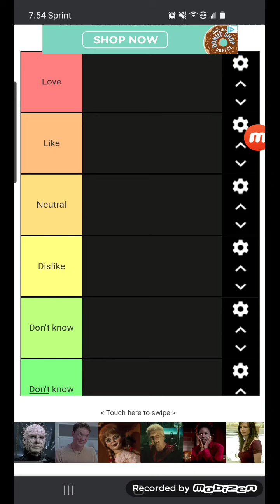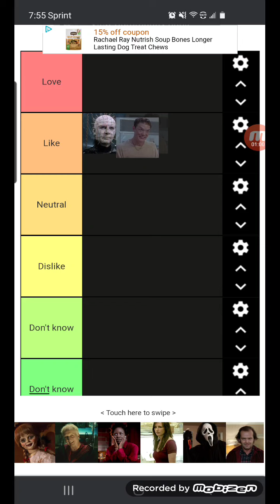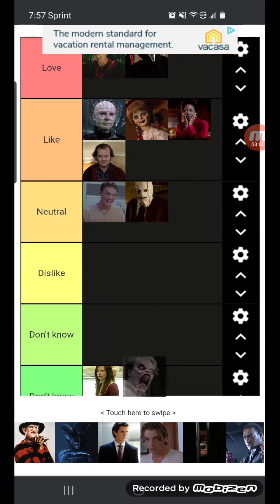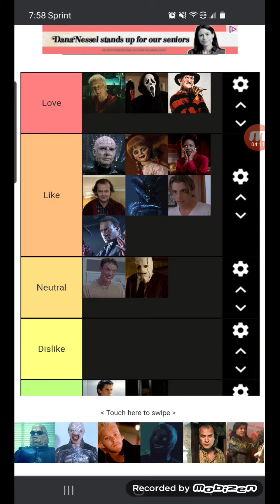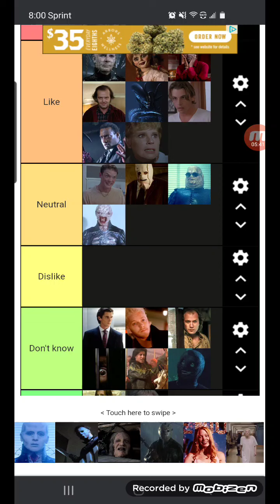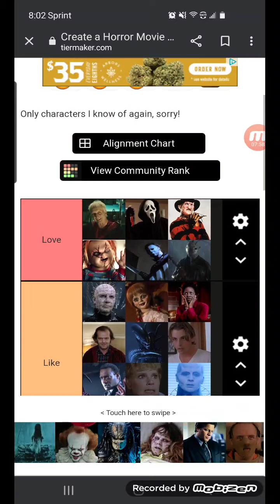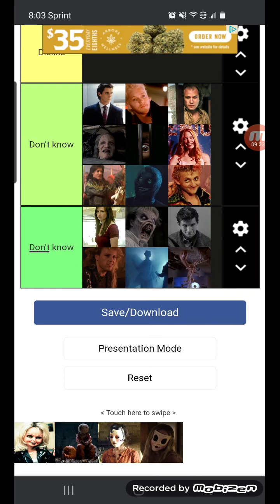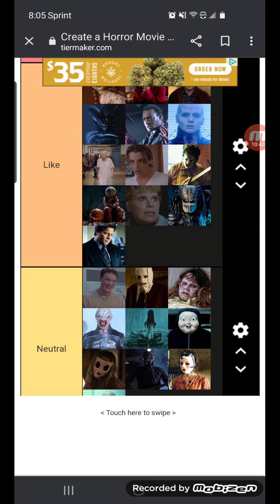horror movie villains tier list